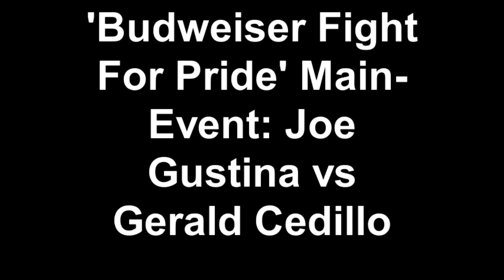'Budweiser Fight For Pride' Pre- Fight Interview: Joe Gustina vs Gerald Cedillo